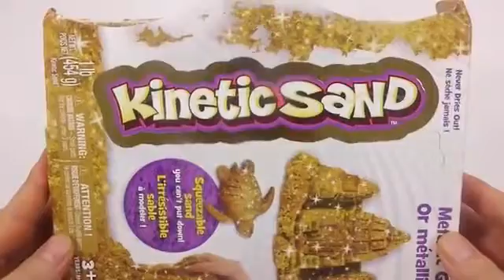How To Make Gold Glitter Kinetic Sand Finger Learn the Recipe DIY PomPom !! 골드 반짝이 키네틱 샌드 모래 손가락 만들기